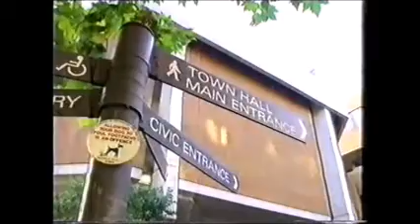PINK FLOYD -BBC TV report about the stand collapse at October 12th 1994 show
LONDON (AP) _ A court fined the owner of a performance hall and two other men for a stand collapse that injured 40 rock fans at a Pink Floyd concert.

The stand fell down at the Earls Court Exhibition Center in London as the concert got under way in October 1994, taking 1,000 members of the audience down with it.

``The fact that miraculously and mercifully no one was killed owes nothing at all to the defendants in this case,″ Judge Timothy Pontius said Tuesday. ``This was an accident waiting to happen.″

He issued $56,520 in fines for code violations against the hall’s owner, Earls Court Ltd.; engineer David McCallum; and Jonathan Smith, a former director of the seating contractor, Arena Promotional Facilities.

All three admitted they made mistakes in setting up the stand.

On October 12, 1994, Pink Floyd began a record-breaking 14 night run at Earls Court in London to wrap up the Division Bell tour, with all proceeds going to 13 charities selected by the band. However, less than a minute into the opening number Shine On You Crazy Diamond, the stadium’s Block 9 of scaffolding stands holding 1200 fans buckled and collapsed, plunging them 20 feet to the ground. The house lights immediately went up and the concert halted. 96 people were injured, with 36 needing hospital treatment and 6 with back, neck, and rib injuries warranting an overnight stay.

All other concerts went on as planned, but as the press release above shows, fans with tickets in Blocks 8 and 9 for the October 13 show were told not to come and offered refunds or tickets to one of the other dates. By October 14 the stands had been replaced. The October 12 concert was rescheduled for October 17, which had been a planned rest day for the band. The Block 9 ticket holders who returned were further traumatized to be seated once again in Block 9. On the other hand, they were given T-shirts to commemorate the accident and invited backstage to meet the band after the show.

David Gilmour said on stage to them, “If I were you, I’d sue somebody. Not me, though.”

Please also buy the bands offical stuff and support them etc.